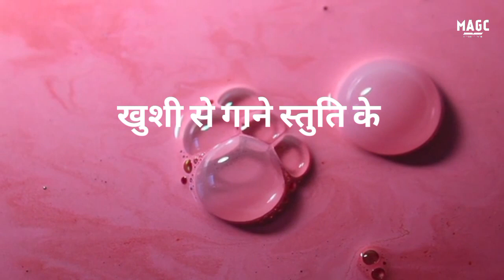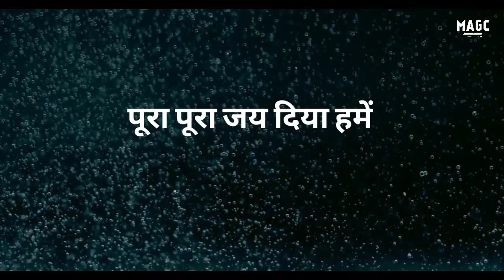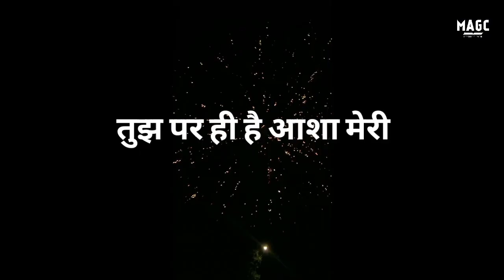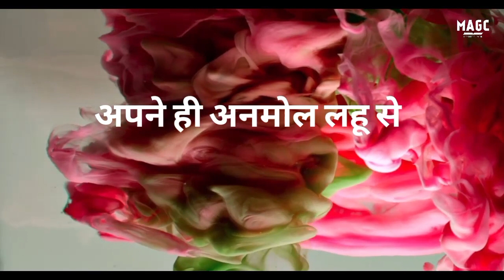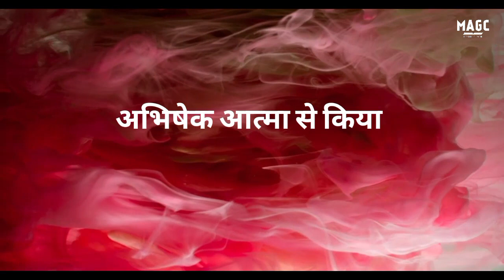Hindi song - Geet Hazaron main gaoongaa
mahimaagchurch

New Hindi Christian song ,  tune for the song and  lyrics have been composed in tamil  by Pr A.Thomas, surat

Associated in lyrics composition in hindi
A Mary Thomas

The song has been sung by
Sister Kushbhu pratit Gamit

U may listen to our daily Bible reading for Bible in one year in the playlist given below